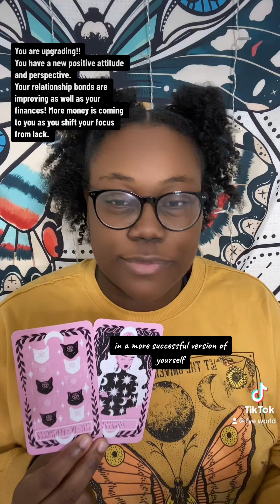Things are changing for the better!! *COLLECTIVE MESSAGE *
🔥FYE’S WORLD 🔥

I am FYE
I’m a self taught intuitive tarot reader
I am a seer and I choose to use my gifts to help others.

In tropical astrology
Pisces  ♓️  sun
Taurus ♉️ moon
Gemini ♊️ rising

THANK YOU ALL SO MUCH FOR YOUR SUPPORT IT TRULY MEANS THE WORLD TO ME !! SENDING YOU ALL MY LOVE ❤️

🧿TAROT DOES NOT CONTROL YOUR LIFE IF YOU HEAR SOMETHING  THAT DOES NOT FIT REMEMBER THAT IT MAY NOT BE FOR YOU🧿

🚫THIS IS A GENERAL READING FOR THE COLLECTIVE PLEASE ONLY TAKE WHAT RESONATES.🚫